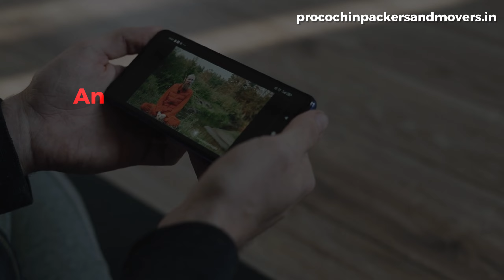About town Edappally, Population and Living Expenses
Video Brought you By Pro Cochin House Shifting and Moving Packers, they do relocation works at edappally